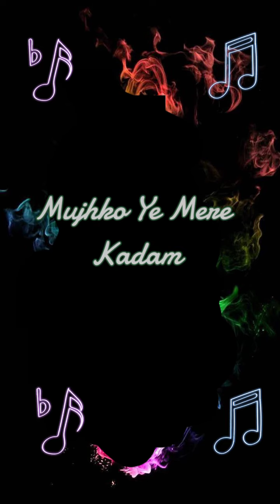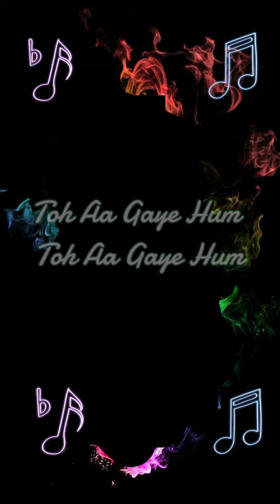Toh Aagaye Hum New lyrical Jubin Nautiyal whatsapp status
Song: Toh Aagaye Hum
Singer: Jubin Nautiyal
Lyrics: Sayeed Quadri
Starring: Jubin Nautiyal, Sanjeeda Sheikh, Mithoon
Label: T-Series